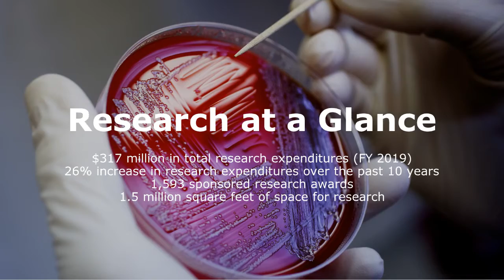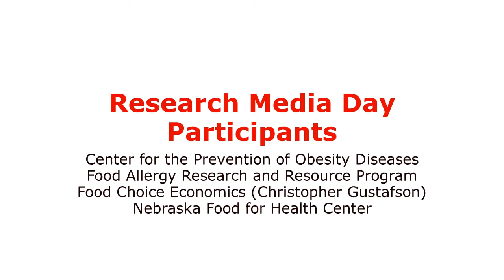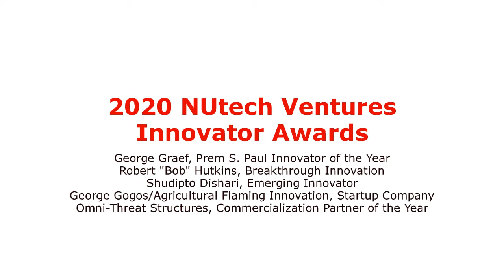2020 Faculty Recognition Event Honors & Awards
View a slideshow of Nebraska Research milestones and major awards from the 2020 fiscal year.

Visit Nebraska Research at research.unl.edu.